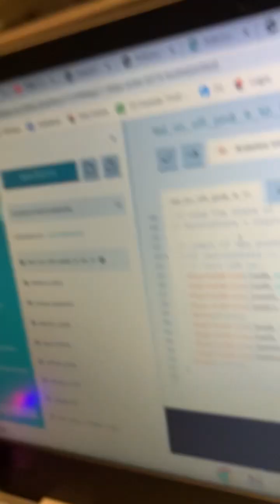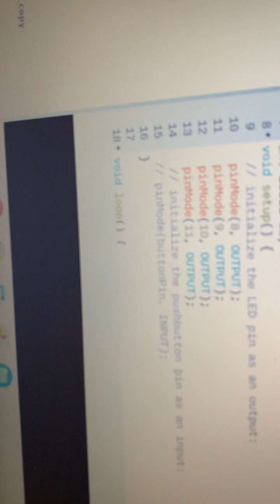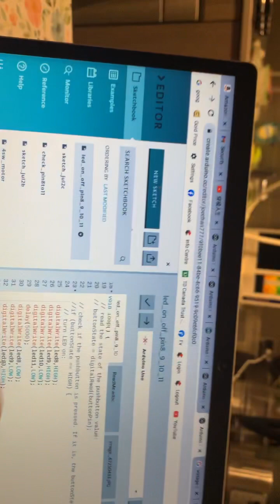Test Four Output Pins For Arduino#arduino